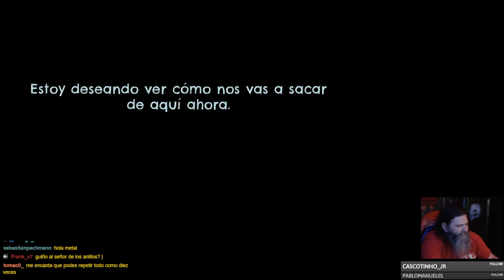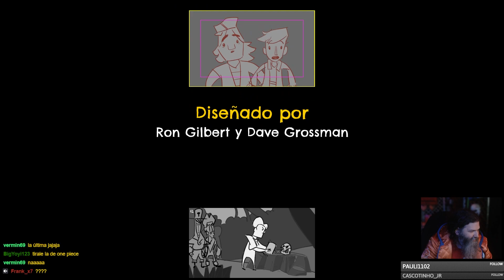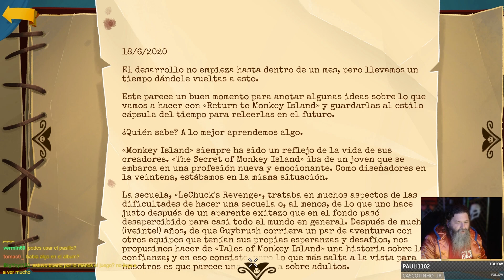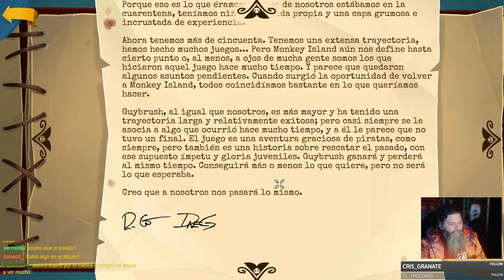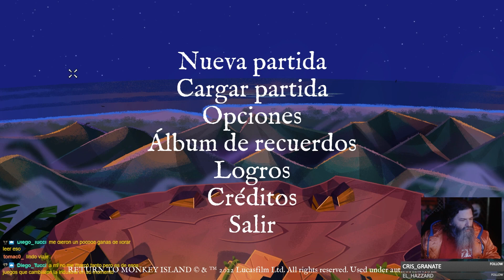Regreso a la ISLA DE LOS MONOS! (Return to Monkey Island)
Jugamos al Cierre de esta Clasica saga de Aventuras Graficas que me acompaño desde la infancia! RETURN TO MONKEY ISLAND!

☢️ Mi PC:
✔️Procesador: INTEL i9 12900k
✔️Video: RTX 3080ti
✔️Memoria Ram: 64gb DDR 5 2400mhz
✔️Impresora 3d: Magna 2 230 / Magna 2 400 / Magna SE / Hidra Plus / Apolo